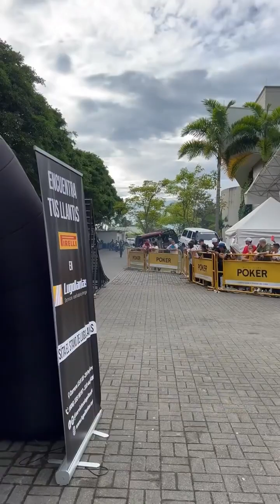Así nos despedimos de la feria en Pereira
montando en mis 3 motos en pista la DT se cree voladora💯💯🔥🔥🤣🤣